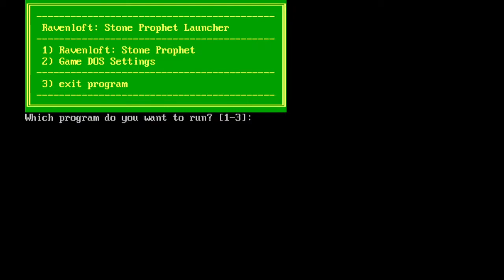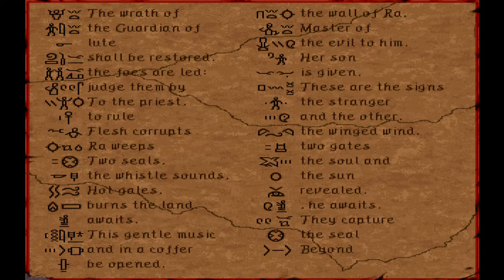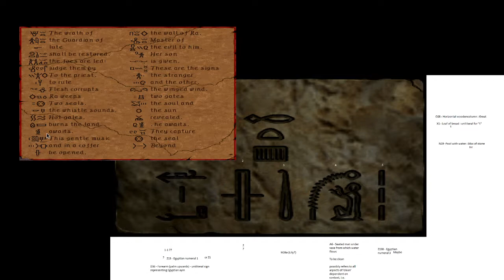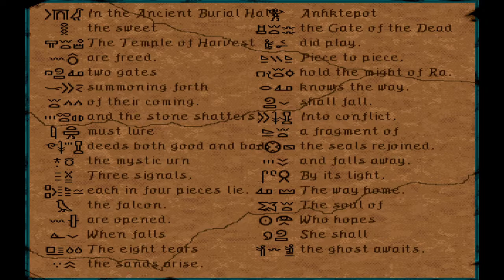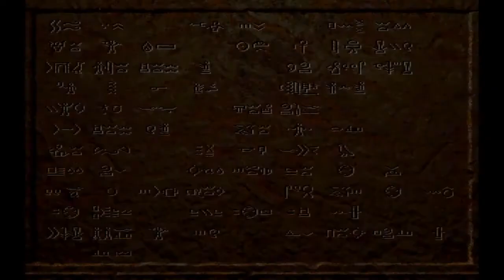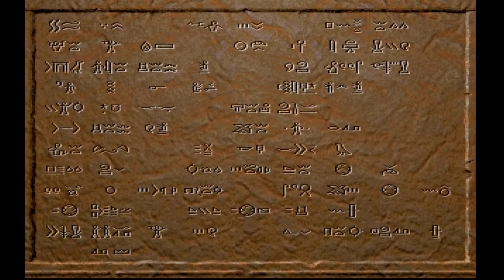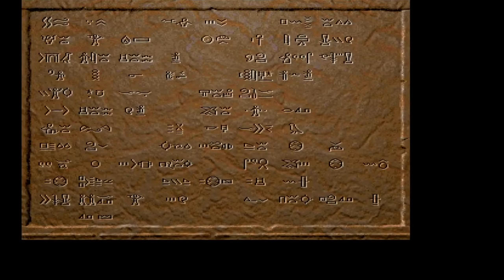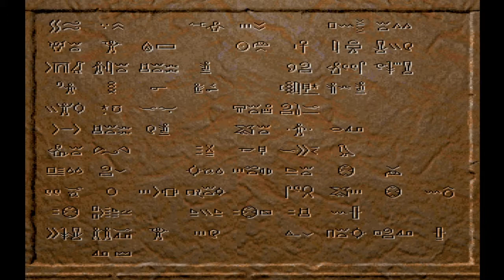Ravenloft: Stone Prophet - Part 04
Released in 1995, developed by DreamForge Intertainment and published by Strategic Simulations, Inc for DOS; Raveloft: Stone Prophet is the sequel to Strahd's Possession. In this game, Pheak and Dindi are whisked away to the desert land of Har'Akir. There they're trapped much as they were in Barovia, people are dying from a deadly plague and there's talk of a powerful ruler/mummy called Anhktepot.

Ravenloft: Stone Prophet